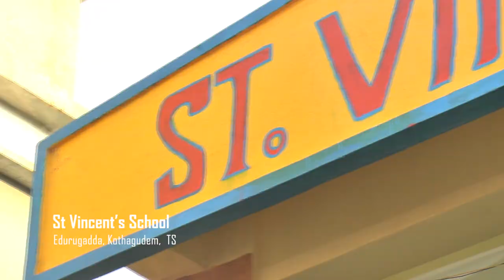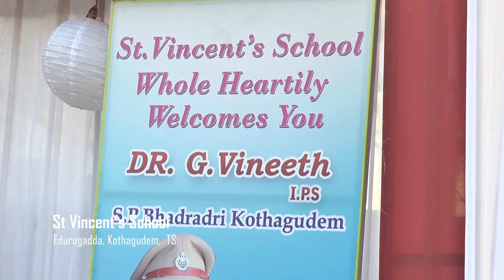St Vincent's School's 9th Annual Day celebrations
St Vincent's School Edurugadda is a Catholic management Telangana State English Medium School. St Vincent de Paul is the patron of the school. it is run by the Daughters of Charity of St Vincent de Paul sisters under the Province of South India.